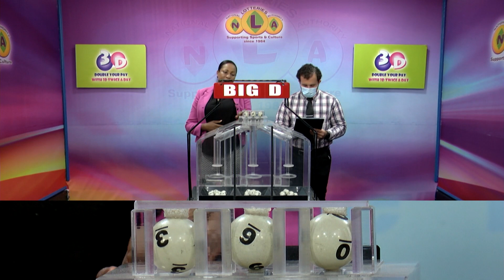NLA SVG 3D & PLAY 4 MIDDAY DRAWS MONDAY 5TH DECEMBER 2022